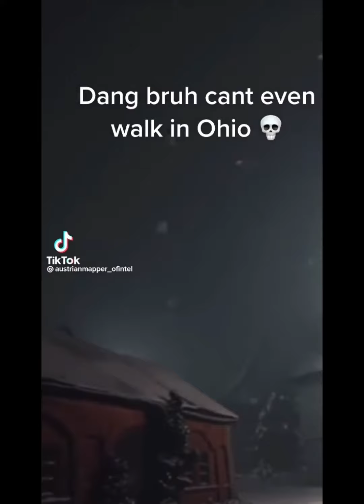What’s going on in Ohio?!